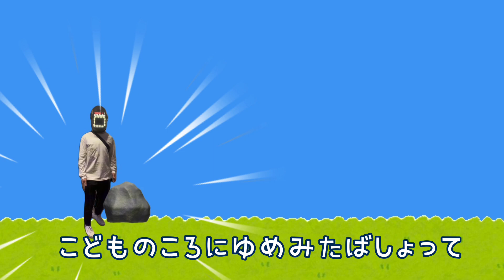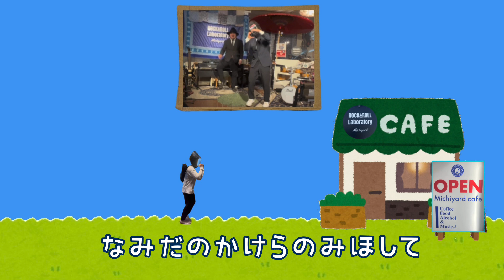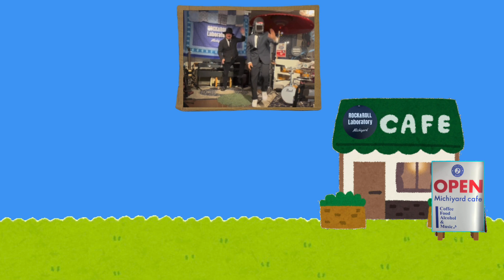【カフェミチヤードのうた】 はしれ！ウクレレノースマン CafeMichiyard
ミチヤードカフェ10周年記念ソング
はたしてウクレレノースマンはミチヤードカフェにたどり着けるのか？